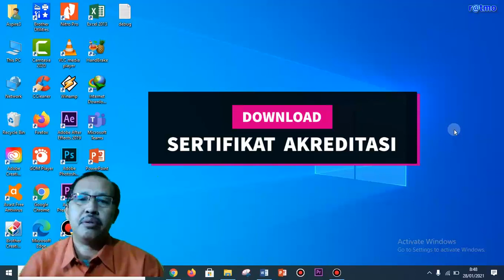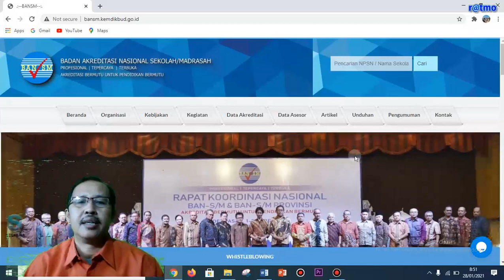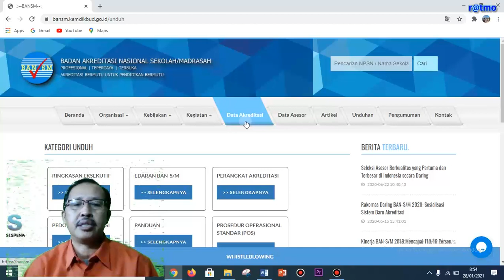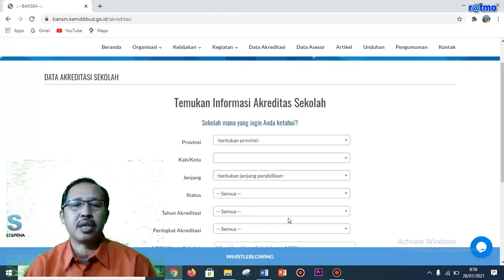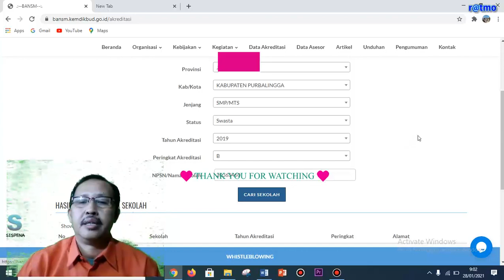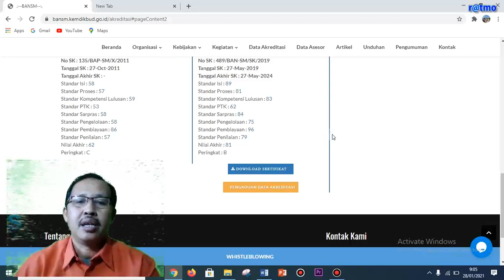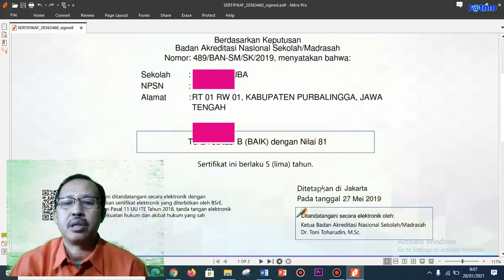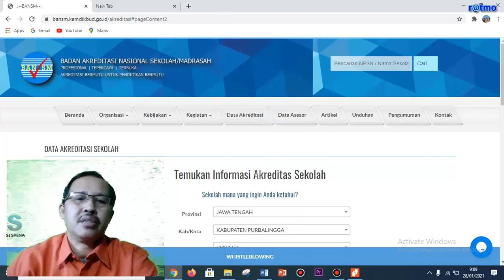Cara download sertifikat akreditasi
Vide ini berisi petunjuk bagaimana *Cara download sertifikat akreditasi* yang pelaksanaanya sebelum tahun 2020. Video ini saya buat karena banyak  pertanyaan dari sekolah/madrasah yang file sertifikat akreditasinya hilang atau belum sempat mendownload. Karena di Tahun 2020 terjadi reformasi akreditasi sehingga alamat sispena ada perpedaan. Lebih jelasnya silahkan tonton video ini sampai tuntas.

*Trima Kasih*